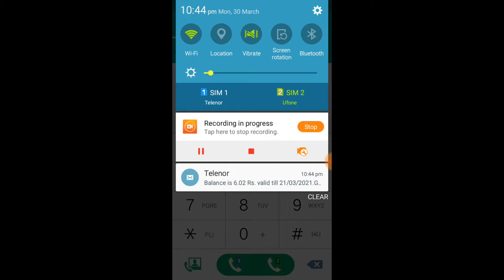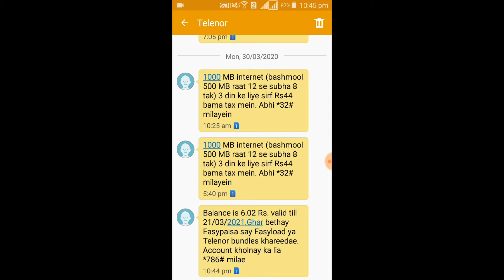How To Check Telenor Balance | Check Telenor Sim Balance | Telenor Sim Ka Balance Kaise Check Kare